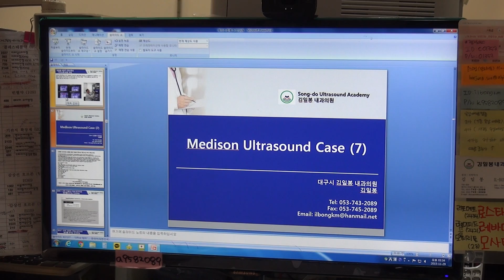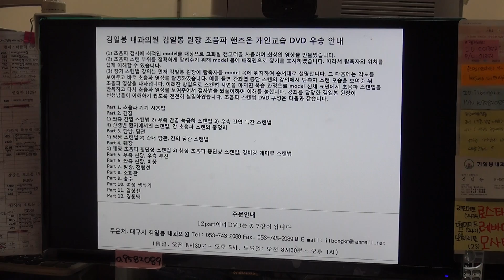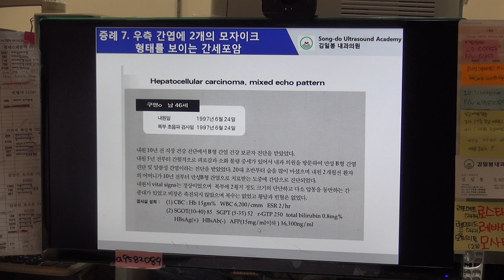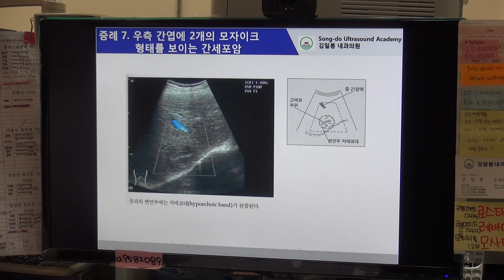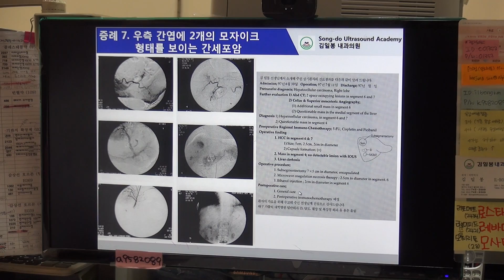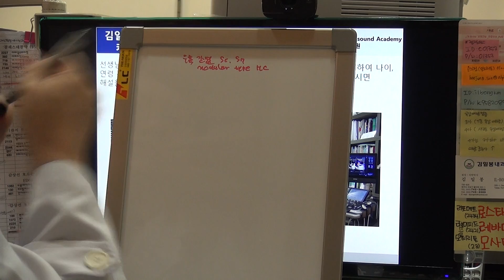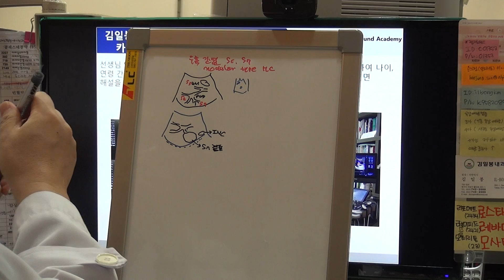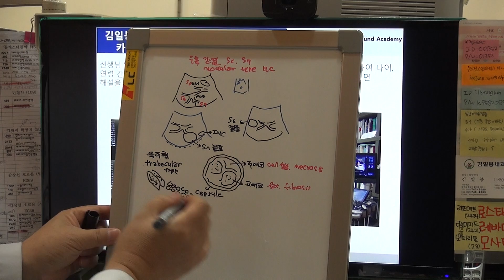메디슨 초음파 증례 (7)